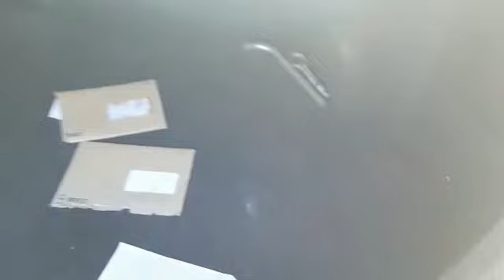Dezmembrari Volkswagen Jetta 1.9 BXE 2006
Aici se poate observa o parte din procedura de primire a unei masini noi
Parc auto Dezmo, dezmembrari volkswagen jetta 1.9 BXE 2006